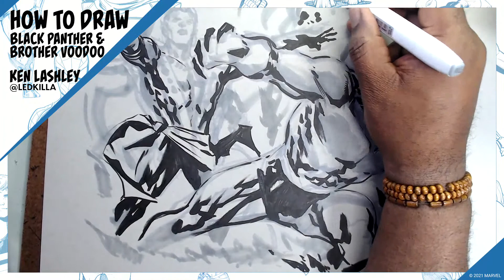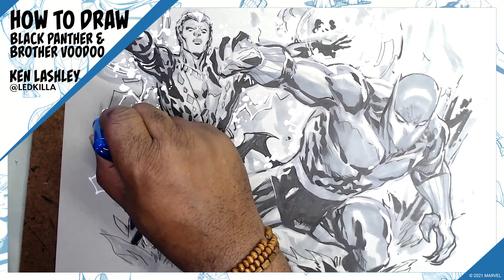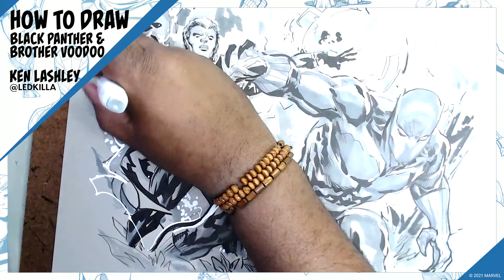How to Draw LIVE! w/ Ken Lashley and Sean Damien Hill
Tune in today at 2PM ET as artists Ken Lashley and Sean Damien Hill show you how to draw some of your favorite Marvel heroes!